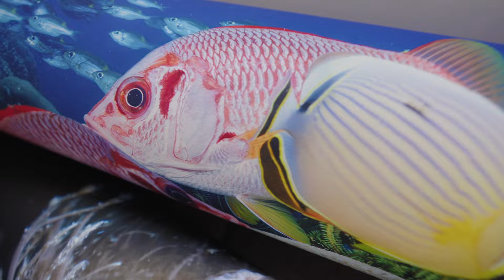I'm leaving the Province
Final days before leaving the province on a new journey that we have been preparing for years